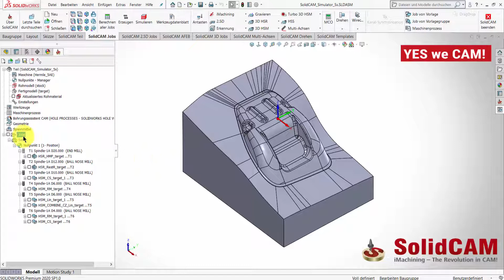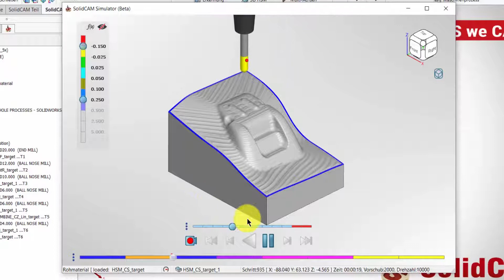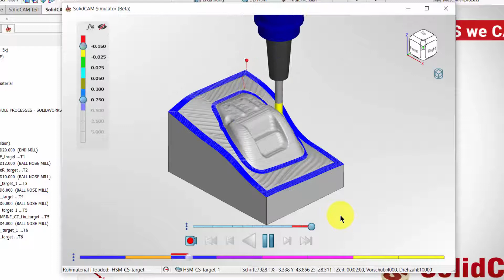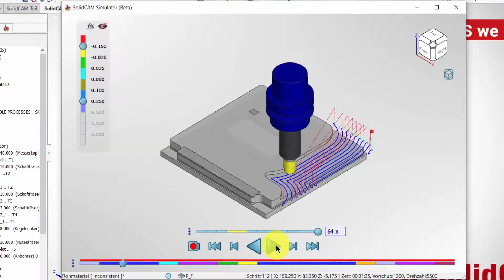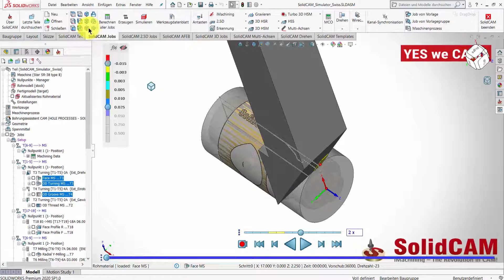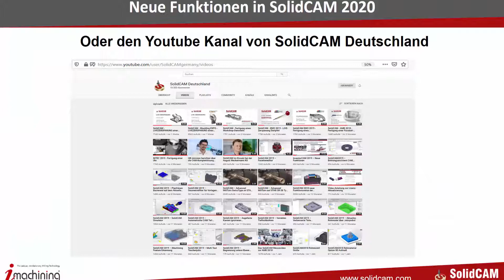SolidCAM2020 Simulator Simulatoinswiedergabe Modus